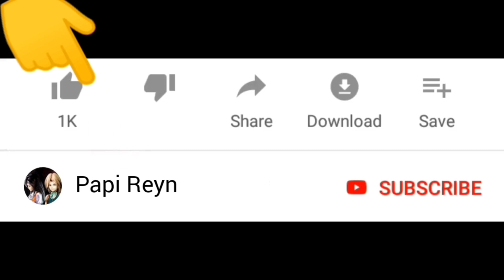Beruang Sultan Sticker Rahasia Apple | Hidden Sticker Super Bear Adventure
Selamat datang di channel Papi Reyn. Kali ini kita mau main game beruang sultan sticker rahasia apel, super bear adventure apple hidden sticker.. Seru guys !

Warm regards,

Papi Reyn